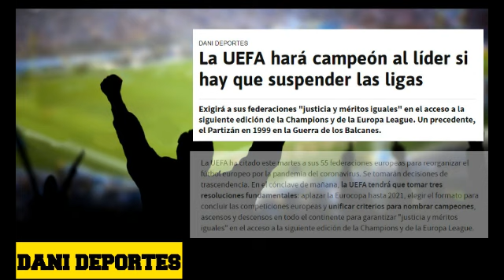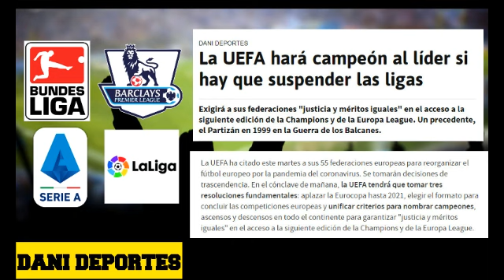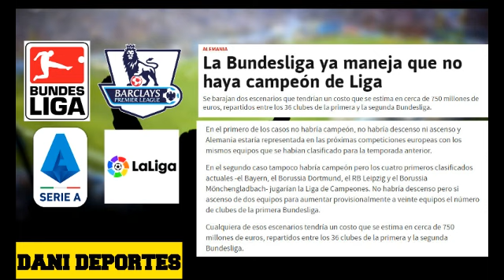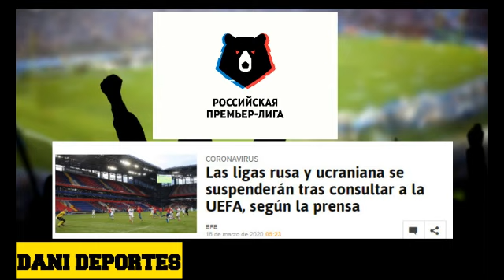Ligas Europeas - " Mañana sabremos si se Concluyen o como se Reiniciaria las principales ligas "